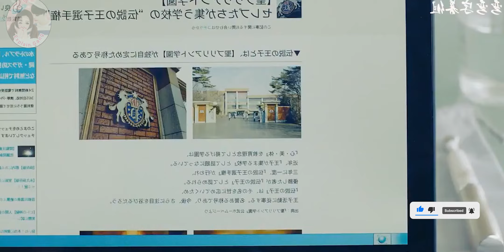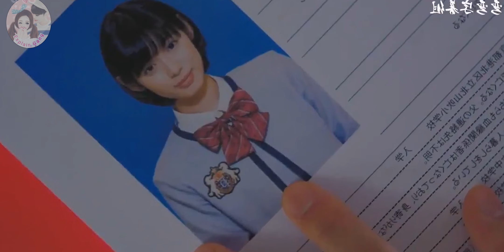All 14 princes jumped together in the field to make the poor girl their queen,She was afraid of them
PRINCE OF LEGEND
Part-1||When 14 🤴 Royal Princess Fall in Love With Poor Girl

korean drama explained in hindi,korean drama explained in hindi kishu tales
korean drama explained in hindi my unicorn girl

Synopsis: Because of you
Because of one simple word from a soothsayer, Pi Ya Nuo has been raised as a boy all her life. By chance she saves underworld mob boss  Du Zi Feng  and his sister. His sister falls in love with Pi Ya Nuo at first sight. Things gets complicated when the she becomes "sworn brothers" with the mob boss, just as her 26th birthday comes closer, and with it her chance to finally live as a woman. As her 26th birthday approaches, she must decide if she wants to return to a woman or continue to be Du Zi Feng's best pal.Ai Shang Ge Men , 爱上哥们

Gangster Bad Boy & Blind Girl Love Story|Part1|High School Romantic love Story

My Universe Love (2019) हिन्दी में || Drama Explained in Hindi (LOVE TRIANGLE)
nhindi
Chinese love story in hindi
Korean Drama contract relationship
Chinese drama contract Girlfriend
asian drama station high school love story